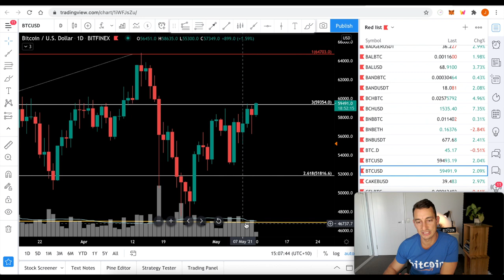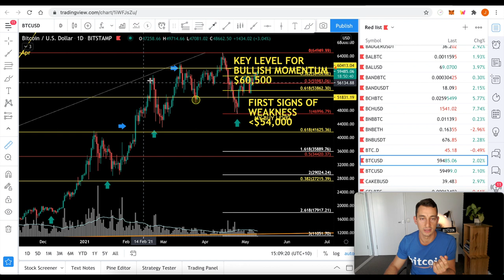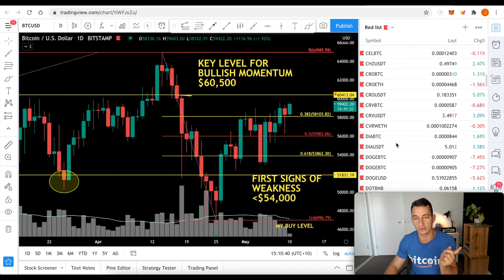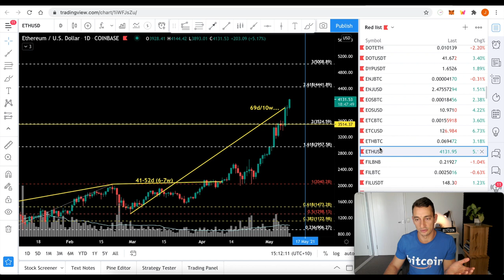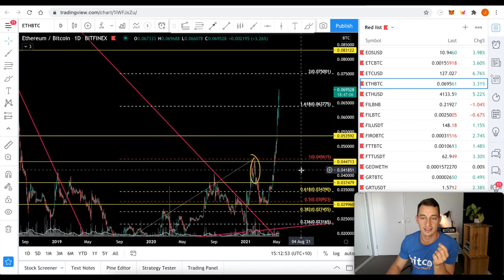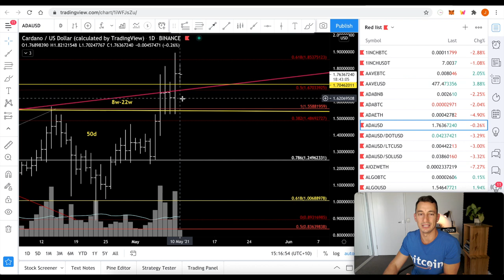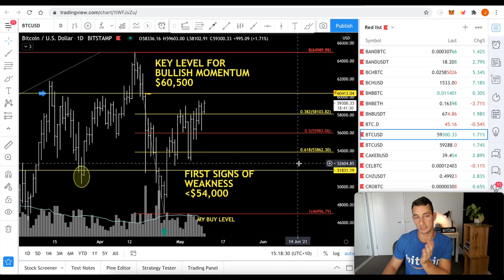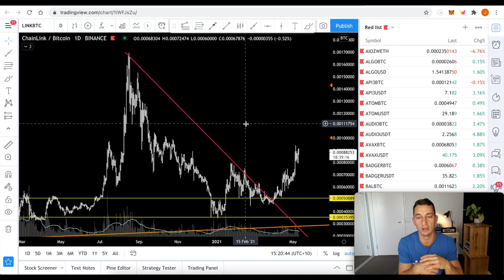ALL-TIME HIGHS!! MEGA CRYPTO MARKET UPDATE: CARDANO, CHAINLINK, ETHEREUM, BITCOIN [AWESOME 4-SOME]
In today's video, we review the price charts for the best performing cryptos with the lowest risk (IMO) and show exactly where the best buying opportunities are and where and how to spot these trends again.

Three out of the 4 cryptocurrencies are at all-time high prices again! Massive gains!

Ticker: TIA
TIA Pool ID for Delegration:
ad3b67e040364beca62714b81b3c22a12de0f6f820da9ce55f1ce137

⏰ Timestamps ⏰
00:00 Hopium-Free MEGA Update
01:46 Bitcoin (BTC)- Bullish & Bearish Targets
04:32 Ethereum (ETH)- All-Time Highs Again!
08:12 Chainlink (LINK)- Quietly Surging
09:45 Cardano (ADA)- Nailed IT!!
14:33 All-Time Highs Summary